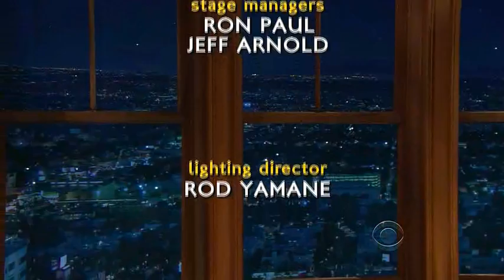TLLS w Craig Ferguson - End Credits 5/10/11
Many thanks to the ladies and gentlemen who work behind the scenes to put TLLS together!
FULL CREDITS. The Late Late Show with Craig Ferguson, May 10, 2011